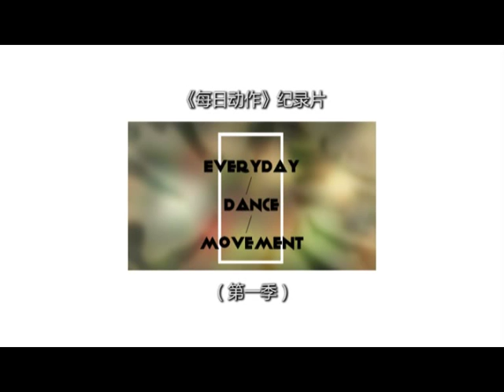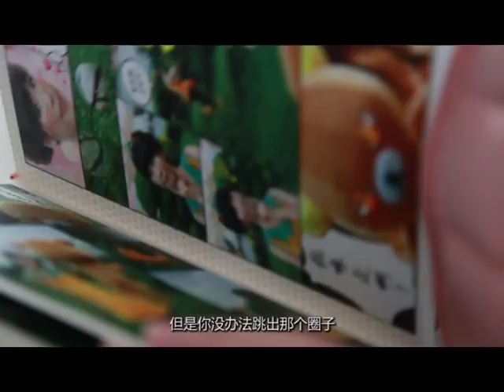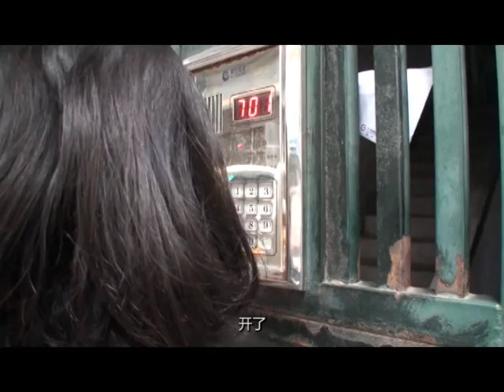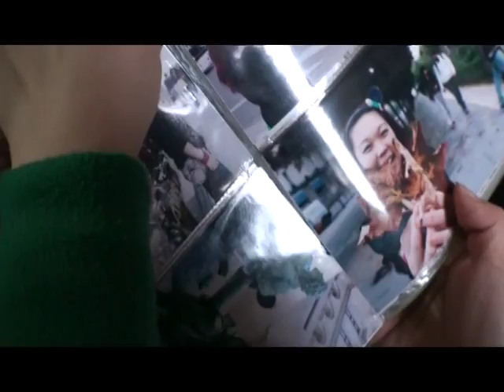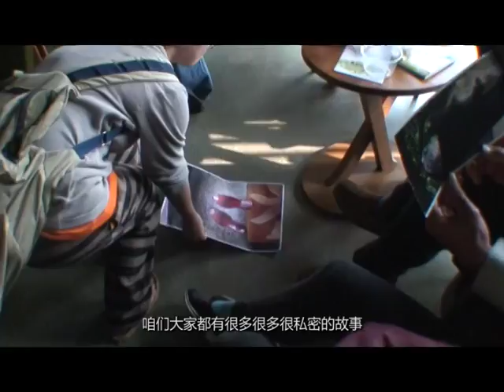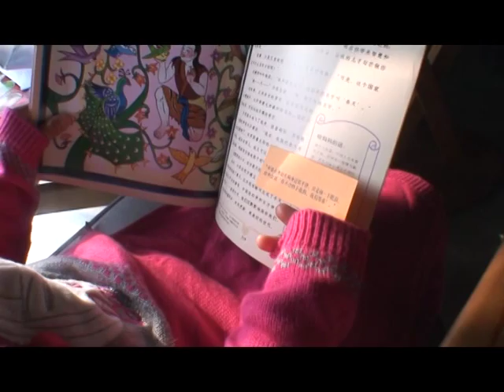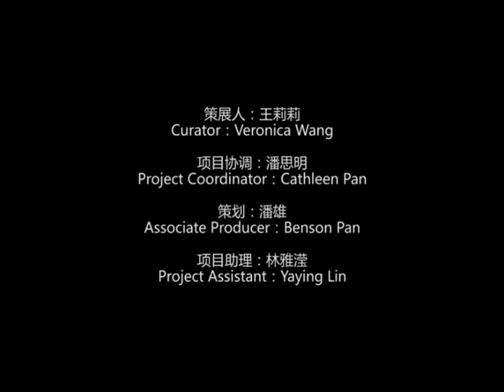Ergao《Everyday Movement 每日动作》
In this fast moving world, we have long forgotten how we first came to this world, and how sensitive we were to explore the world when we were babies. As we grew up, we were not gaining but might be in fact losing our sensitivity. Now when we face the mirror, we may even be unable to figure out in our mind the clearest image of our own self, and not to mention the very true self, the naked and original self which is living in our own bodies.

“Everyday Dance Movement” aims to open up the sensitive bodies of the participants through waking up the senses of the body, creating more improvisation on “everyday dance movement”. Moreover, participants will be guided to choreograph their own “everyday dance movements” to make a presentable dance piece.